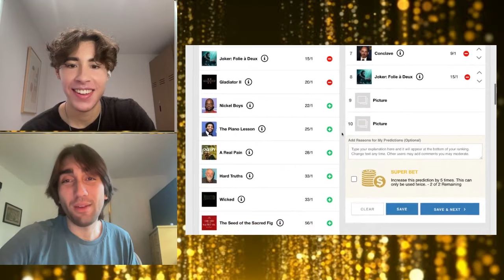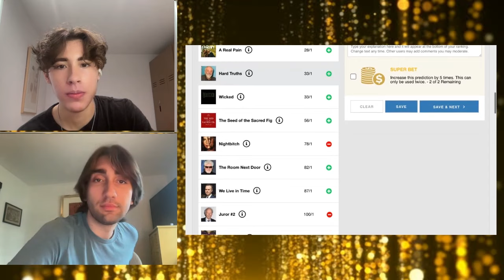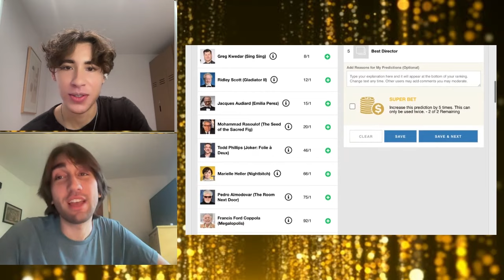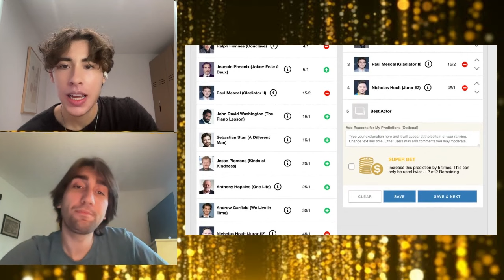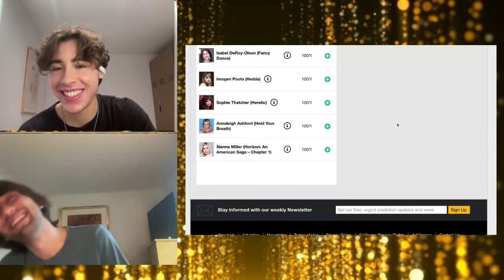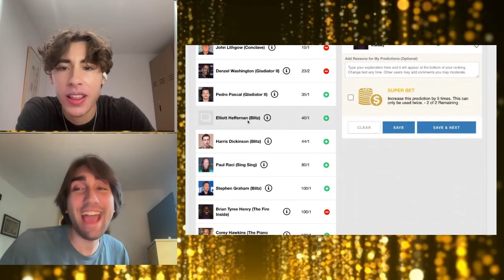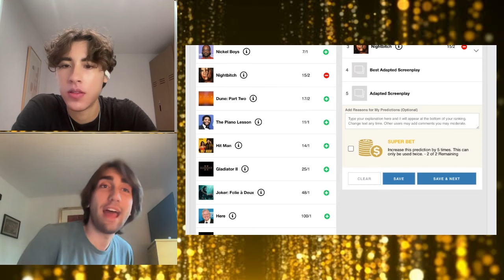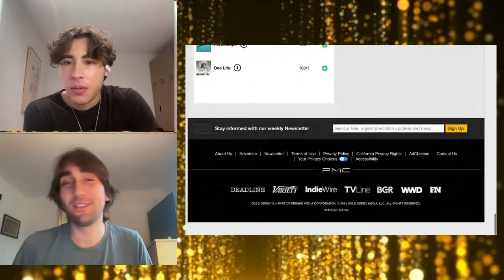Reacting to Gold Derby's Early 2025 Oscars Predictions & Rankings - Who Is Out Front?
no queer here?
our reactions and breakdown of the early 2025 oscars rankings and odds on gold derby

CHAPTER TIMES:
0:00 Intro
0:30 Picture
14:28 Director
17:02 Actress
18:37 Actor
20:49 Supporting Actress
22:28 Supporting Actor
28:00 Screenplay Categories